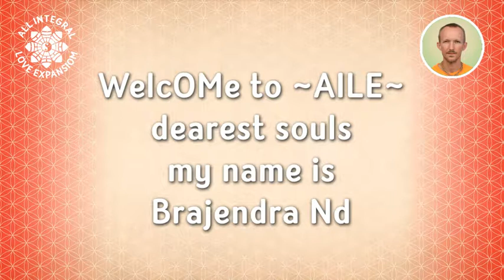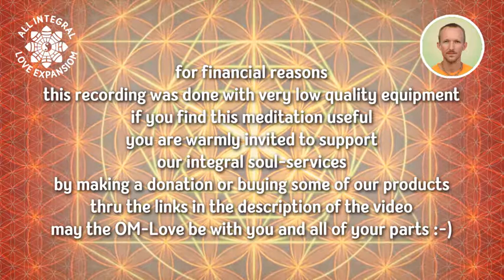Total-Worx-Dance-Sound-1 "Radhe-Shyam" (by~A.I.L.E.~)